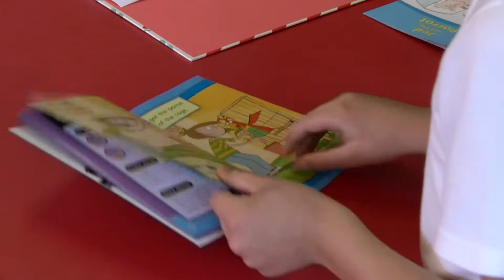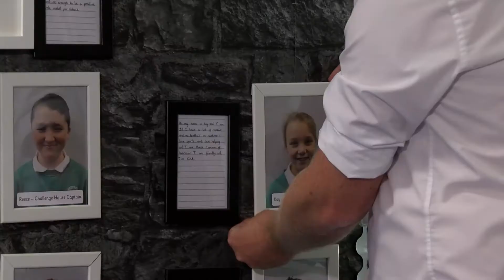Parkgate Primary School, Coventry